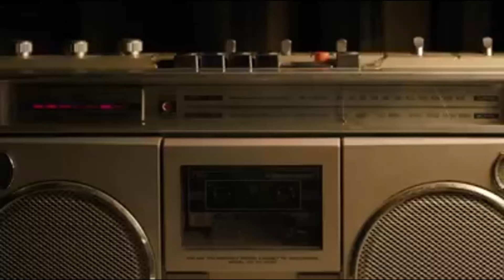Believe - Deep Lounge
Sound for the cold season